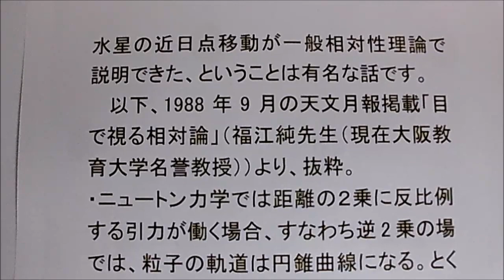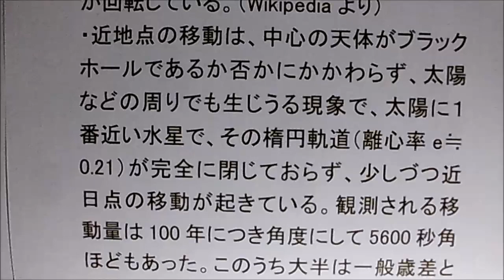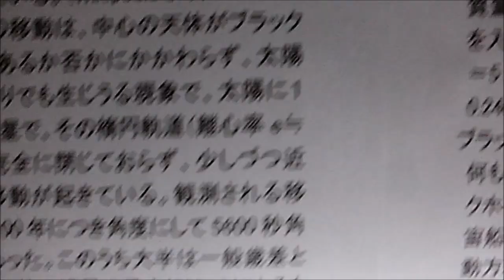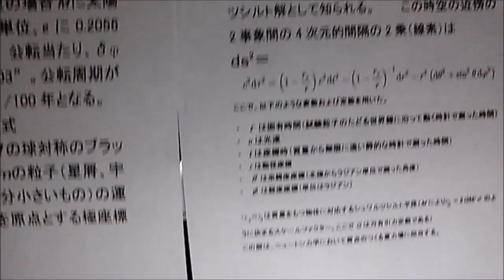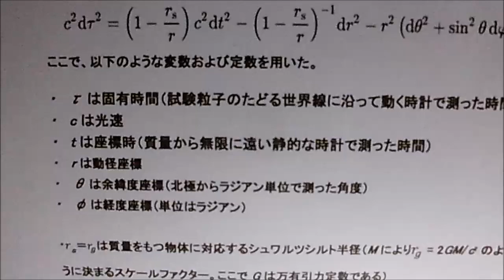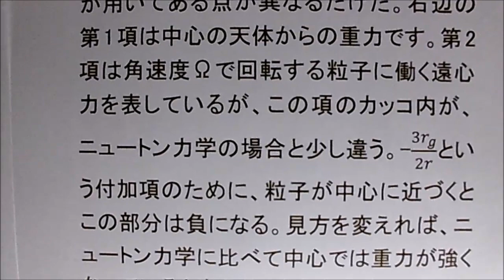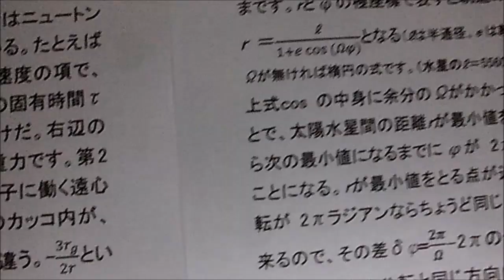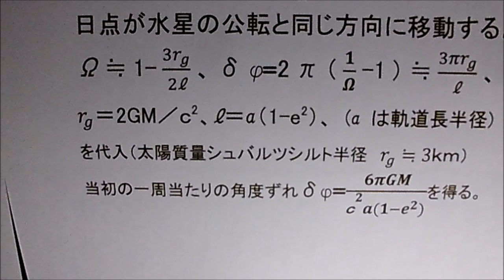水星の近日点移動とは